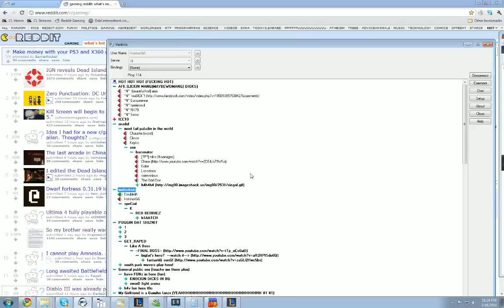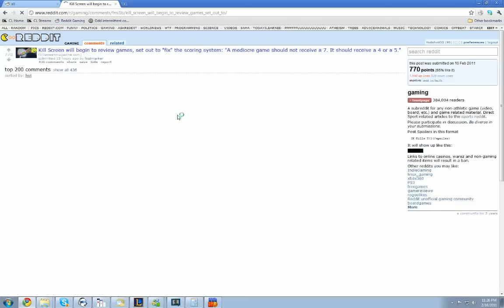LoL - Nidalee 37 pt3 - HotShotGG